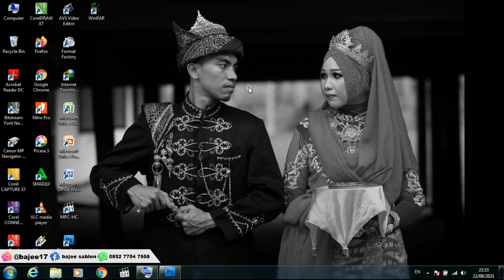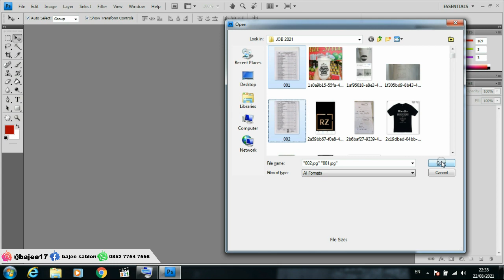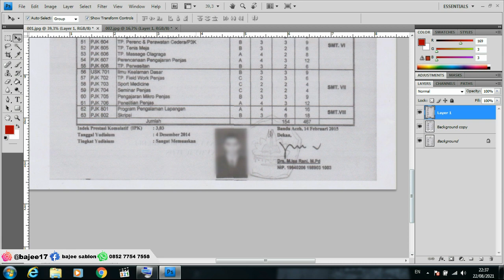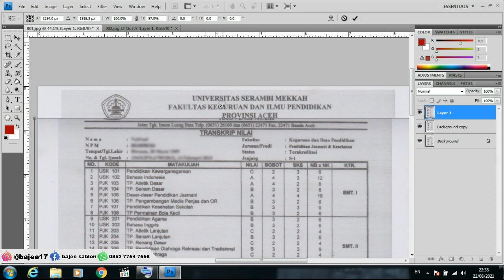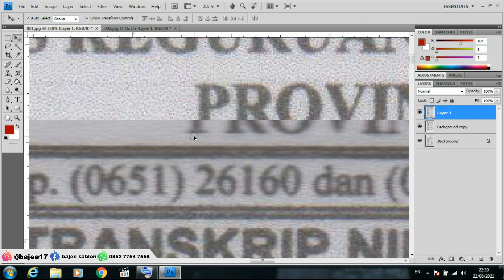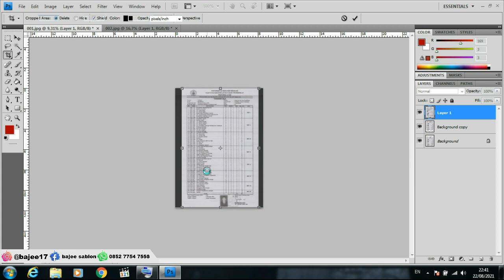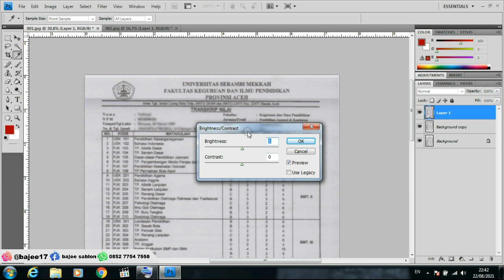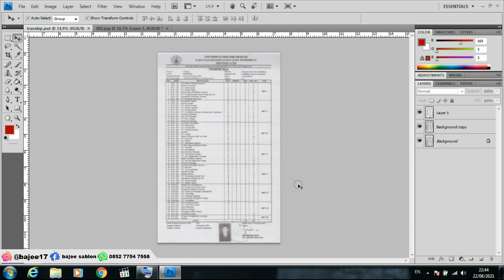Cara Menggabungkan 2 file jpg jadi 1 Dengan Photoshop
Cara Menggabungkan 2 file jpg jadi 1 Dengan Photoshop sangat mudah dan gampang, selamat mencoba. jika ada yang kurang faham, silahkan tulis pertanyaan anda di kolom komentar.

Terima Kasih Teman-teman sudah mau nonton video saya, maaf jika masih banyak yang kurang, Saya juga masih banyak belajar.
Semoga Ilmu bermanfaat.

Salam Sukses.
info pemesanan kaos dan cup